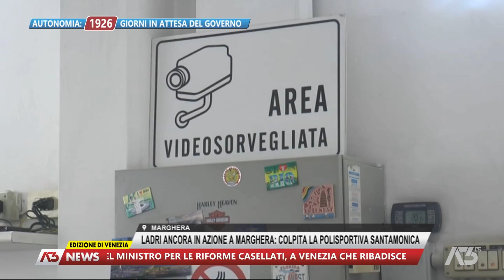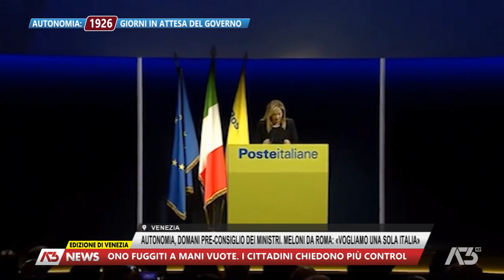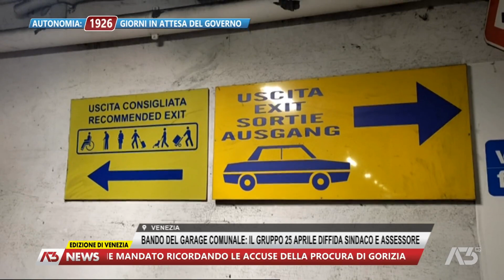A3 NEWS VENEZIA | 30/01/2023